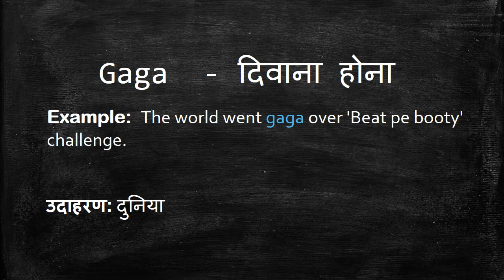Meaning of Gaga in Hindi - HinKhoj Dictionary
Gaga means bedlam, bonkers and brainsick.
We choose this word as Word of the day with sentence example -The world went gaga over 'Beat pe booty' challenge. Here Gaga is used as an adjective. To find more meaning and word details